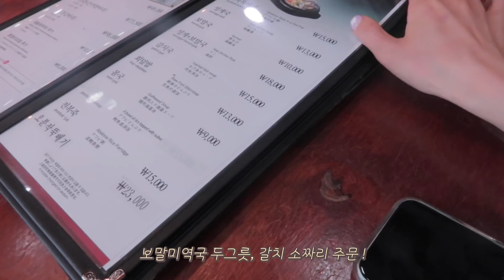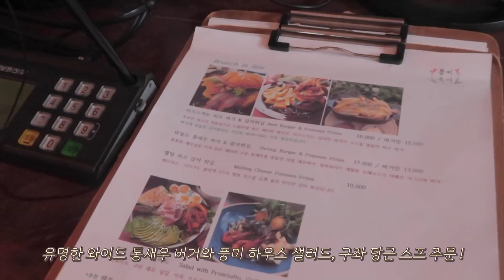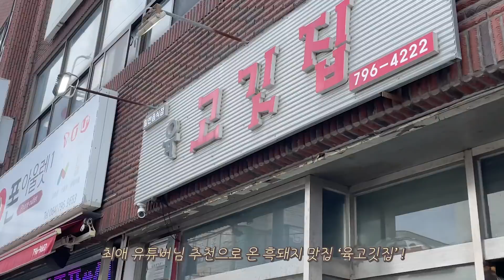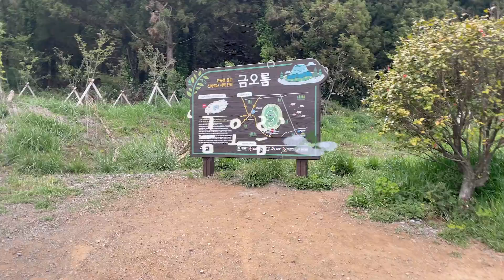Vlog 어푸어푸 샴모녀의 제주여행 🏊‍♀️ 흑돼지 1kg 먹방 🐷 존맛 새우버거와 쌀케이크 🍰 금오름 ⛰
꿍하 ‎◜◡◝و
이번 영상은 엄마와 다녀왔던 행복했던 제주 여행의 기록이예요 !
여기저기 엄마랑 차타고 다니며 맛있는것도 먹고 , 예쁜 것도 보고...
저절로 힐링과 마음에 평화가 찾아오더라구요 !
엄마와 함께 떠나는 여행이 가장 편안한것같아요.
유튜브 시작하길 잘했다고 생각하는 이유 중 하나가 영상으로 기록이 남아서예요.
그래서 더욱 저희 엄마의 모습을 많이 많이 담으려고 한것같아요.
이번영상은 수익창출을 걸어놓지 않았어요 !

코로나가 잠잠해지고, 여행을 마음껏 갈수있는 시기가 찾아오면
영상 속 장소들 꼭 가보셨음 좋겠습니다 ! ♡

그럼 오늘도 소중한 시간 내어주셔서 감사하고 ,
전 또 저만의 행복하고, 따뜻한 영상으로 찾아올게요 ! 안녕 +ﾟ*♡̷̷*.+ﾟ

🏝제주 시얌로드 맛집
풍미독서 - 새우버거 강추 !
오가닉제주 - 인절미쌀티라미수, 르뱅쿠키 강추 !
육고깃집 - 모든 메뉴 강추 !
금오름 - 뷰 맛집.. 강추 !

❀ MUSIC
loonsweatshirt- forest song

worst mistake

B.C.- Grebes- Always Home